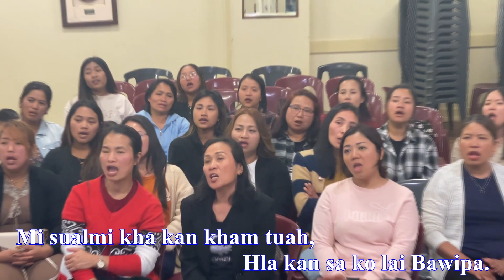Zangfahnak ngeitu Bawipa / OLCC Melbourne Hla cawnnak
Zaangfahnak Ngeitu Bawipa
Cho:
(Zaangfahnak) Zaangfahnak ngeitu Bawipa,
(Fapa sung) Fapa sungbik Bawi Jesuh;
(Hmun khat ah) Hmun khat ah kan i pum i,
(Hla sa in) Hla sa in kan thangṭhat lai.

1. Mi nauta kan si nain,
    Ka lungthin sual in a khat;
    Lungthin ṭha run ka pe tuah,
    Hla kan sa ko lai Bawipa. – Cho:

2. Hlan lio ah kan pupa nih,
   Bawipa nang kha an hngalh lo;
   Tu chan ah kannih hna nih,
   Nangmah lawmhnak hla kan sa. – Cho:

3. Hell mei chungah zungzal in,
    Um awk tlak mi kan nih hi,
    Mi sualmi kha kan kham tuah,